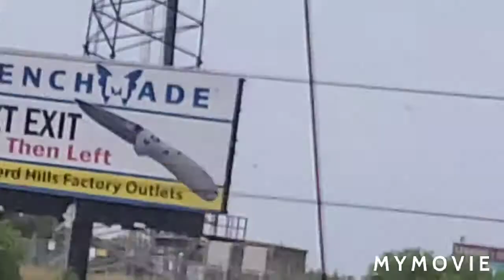The Lebanon towers and horrible news